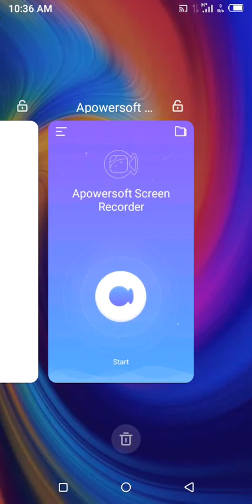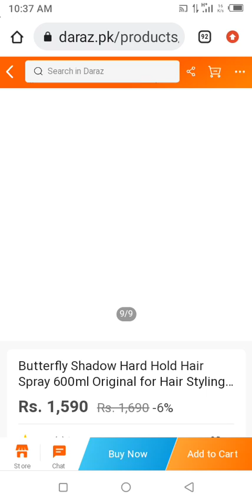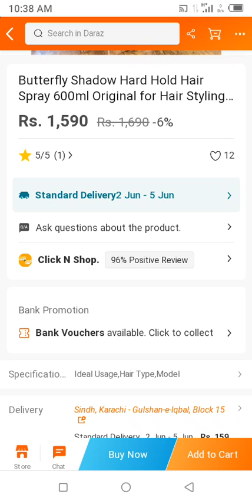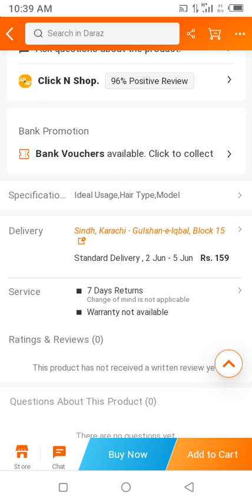Butterfly Shadow Hard Hold Hair spray 600ml Original For Hair Styling